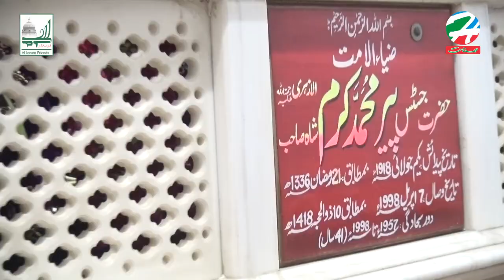22 Salana urs Pir Muhammad karam Shah R.A Invitaion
22 Salana urs Pir Muhammad karam Shah R.A Invitaion

eDome Audio & Video Production
Mehfil Milad Video
Album Recording

Naats PK and eDome Production is a islamic channel and a company we record naats and speech and islamic fuctions we have rights of our own videos by the all naat khawan's and others  so vist our channel for islamic video and for islamic informations.